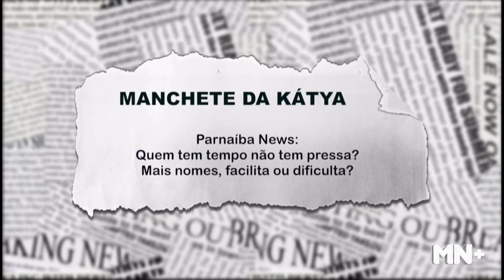"No fim das contas, quem vai decidir é a população", diz Dr. Hélio